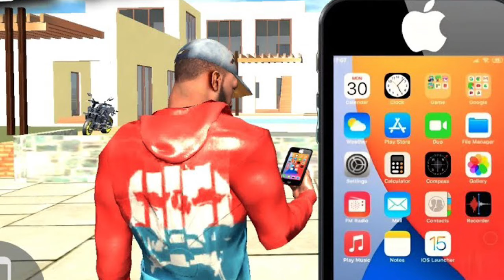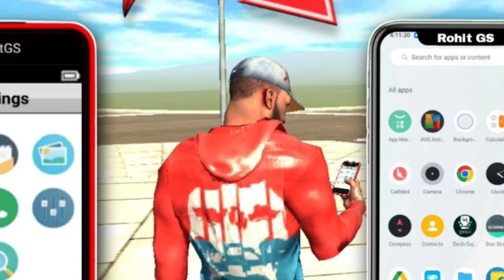Hospital + Ambulance आ गया 😱 Cheat Code ले लो || Indian bikes driving 3d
New update